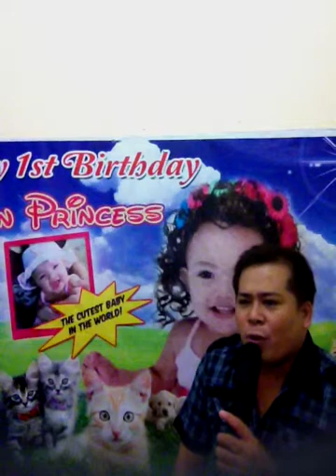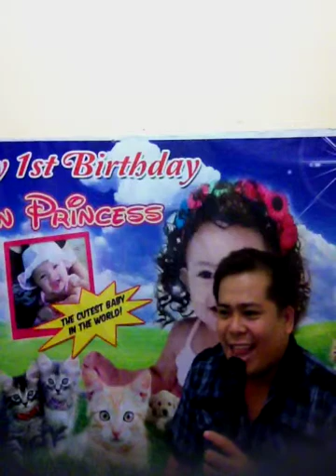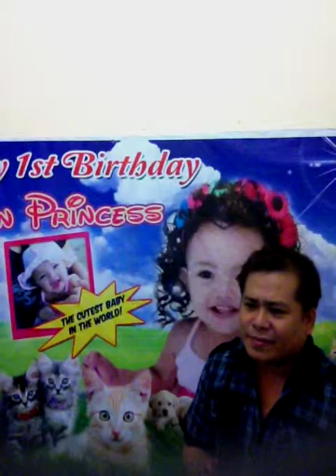Let It Be by Ricky Bondoc